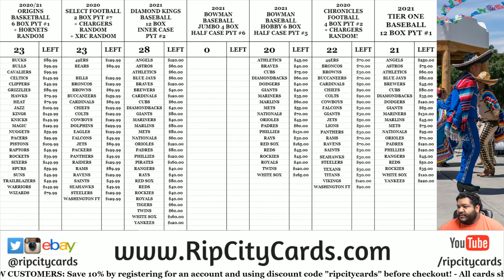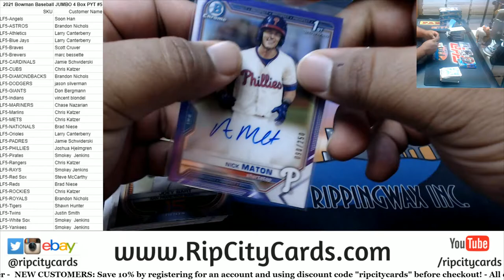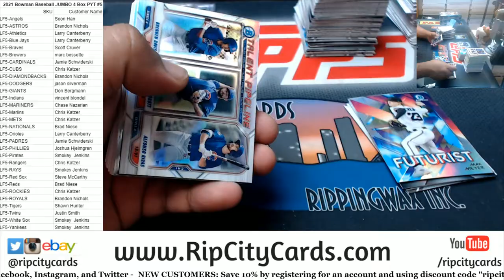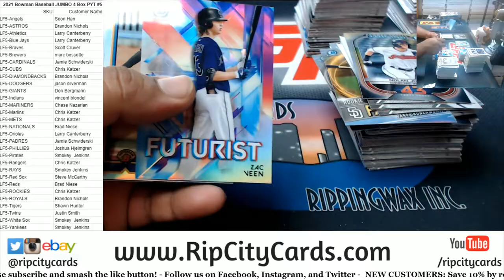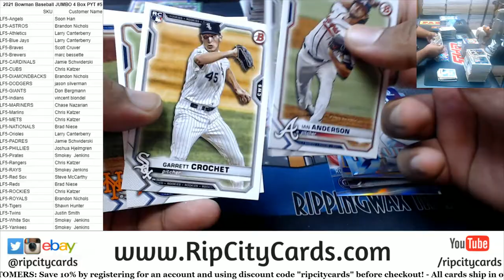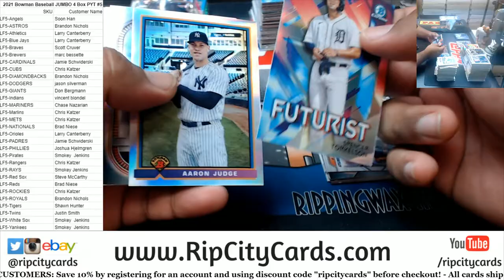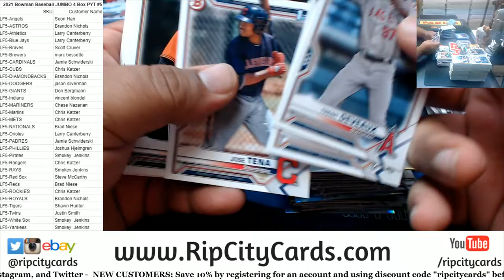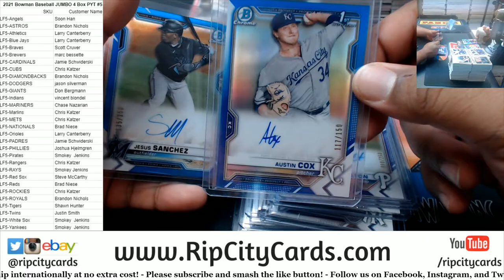2021 Bowman Baseball JUMBO 4 Box PYT #5